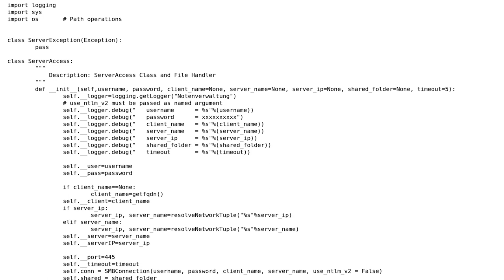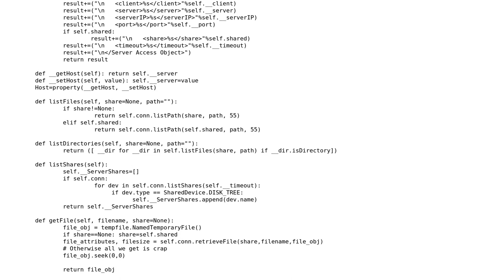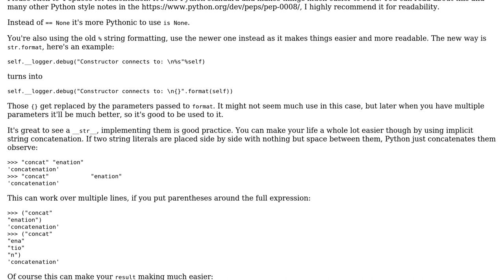Code Review: Samba Access Wrapper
With thanks & praise to God, and with thanks to the many people who have made this project possible! | Content (except music & images) licensed under CC BY-SA | Music | Images & others | With thanks to user SuperBiasedMan user R4PH43L user Jamal and the Stack Exchange Network Trademarks are property of their respective owners. You are responsible for your own actions.